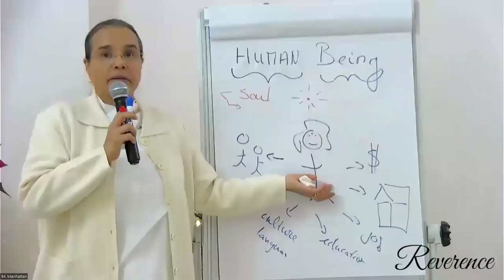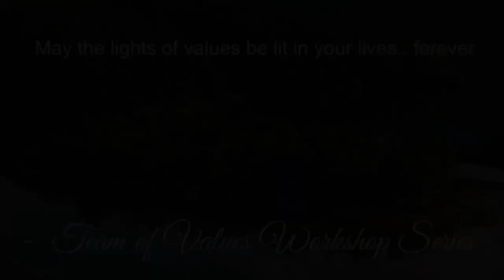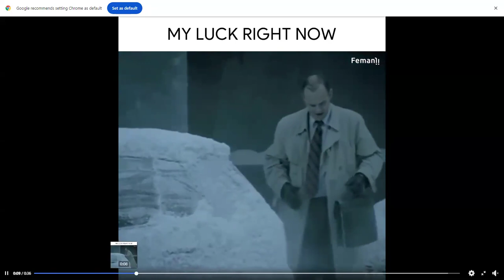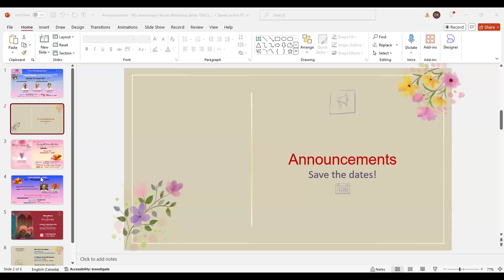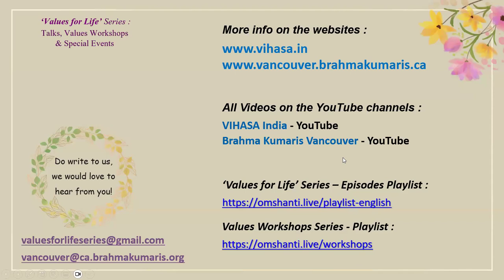Telugu | Special Fourth Anniversary (#100) | Oct 19th, 24 | Experiential Values Workshop Series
Special Fourth Anniversary event of the Experiential Values Workshop Series! This session features Sister Tanya Rich in conversation with Sister Sharonah and Sister Shireen as they share insights on embracing values for a meaningful life.